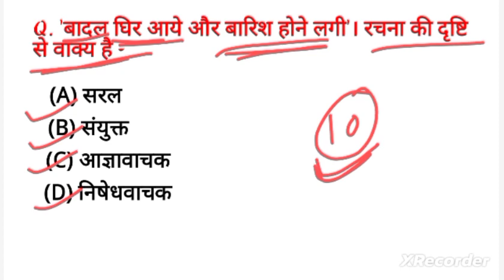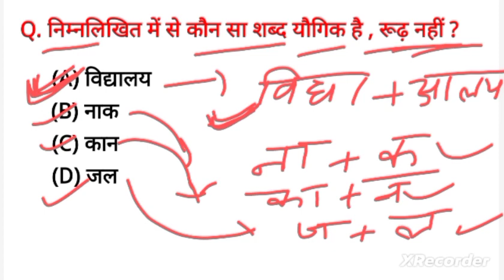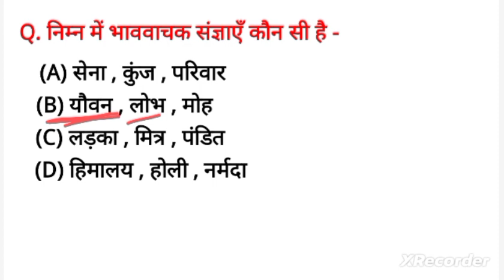UPTET 2023||Hindi Mock Test|| hindi most important questions|हिंदी टेस्ट hindi uptet,ctet,reet etc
UPTET 20230||Hindi Mock Test|| hindi most important questions|हिंदी टेस्ट hindi uptet,ctet,reet etc
uptet hindi class
uptet hindi most important questions